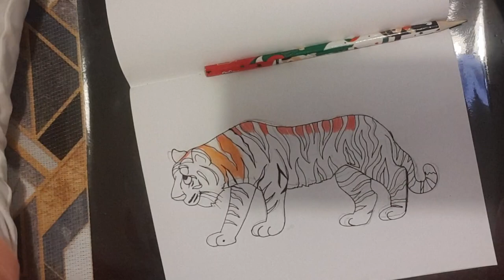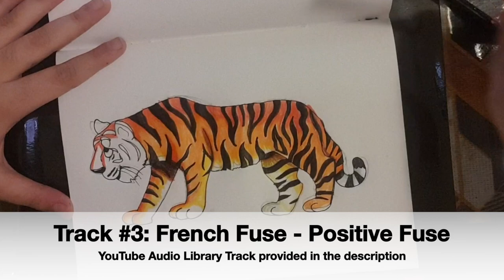🐯 How to Draw a Tiger for Beginners || Lunar New Year of the Tiger 2022 🐯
Today we are going to grab our pencils because we are going to draw a tiger. Tigers are easily recognizable with their dark vertical stripes and orange furs and are the largest cat species in the world.

Let's roar like a tiger into a Lunar New Year! 🐯

Supplies Used:
* For my regular drawings I start with a pencil to avoid making mistakes in art. Then I used a black pen to outline my finished drawing and color them with my color pencils (or you can use whatever you feel most comfortable with). I'm also drawing on thousands on notebooks (horizontal or vertical) to protect my masterpiece.

* For my sketching tutorials, I experiment with various pencil brands but right now I'm happy using original sketch pencils on horizontal sketchbooks. My go to is the pencil brands similar to a 4B pencil. I also use an eraser for rubbing out the mistakes and my finger to blend pencil values.

▬▬▬▬▬ ♪♫ Music ♪♫ ▬▬▬▬▬
1. Intro Soundtrack: Art for Kids Hub Theme Song
Music recorded by Mobizen

Song #1: Calm - SKIRK
Release: 2020

Song #2: DayFox - Memories Of You (instrumental)
Release: 2019

Track #3: French Fuse - Positive Fuse

Your support really makes a difference and allows us to continue creating more than a thousand drawing tutorials each week. Thank you art lovers for watching and see you soon!